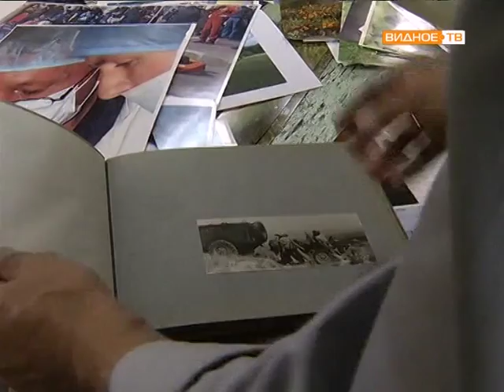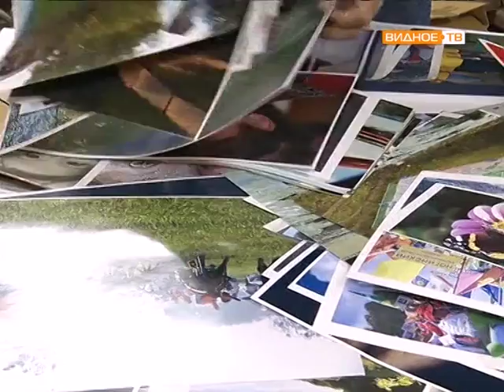Фотоконкурс к юбилею г. Видное